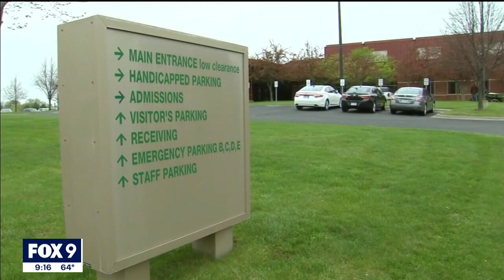Safety concerns at Anoka mental hospital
Minnesota nurses say the 48-hour law contributes to continued safety concerns at Anoka mental hospital. The rule mandates mental health patients accused of a crime be transferred out of jail and into a facility within two days of civil commitment. One nurse claims staff members are being assaulted by patients there on a weekly basis.